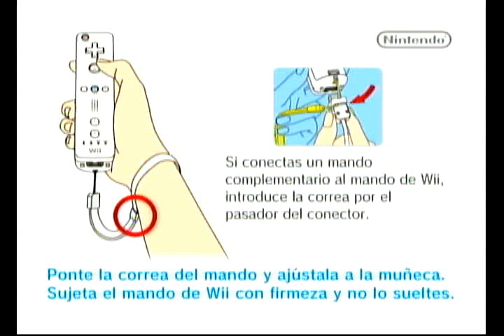MANHUNT 2 VERSIÓN SIN CENSURA (DEMENTE): LUZ ROJA.